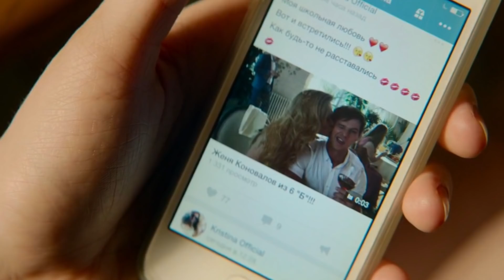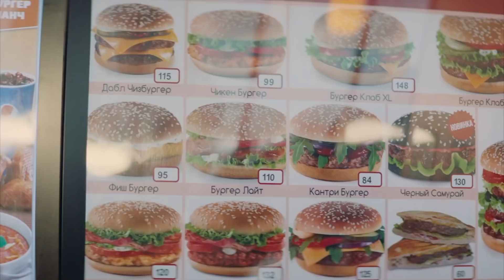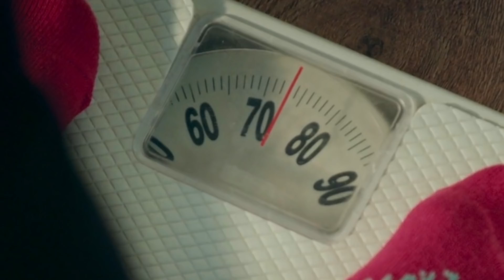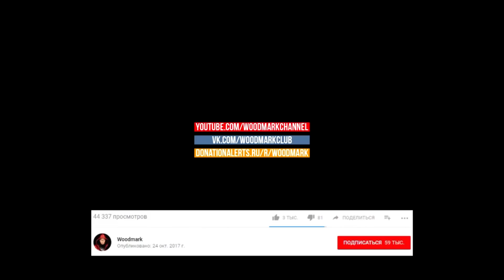ПЛОХОЙ ОБЗОР - Фильм Я ХУДЕЮ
Получить подарки в World of Warships (Подарок: неделя премиум аккаунта, 1 млн кредитов и крейсер «Аврора» с командиром. Важно! выдается после регистрации нового аккаунта)

Обзор комедии "Я худею" 2018 г. Русская Комедия о похудении и здоровом бодипозитиве.